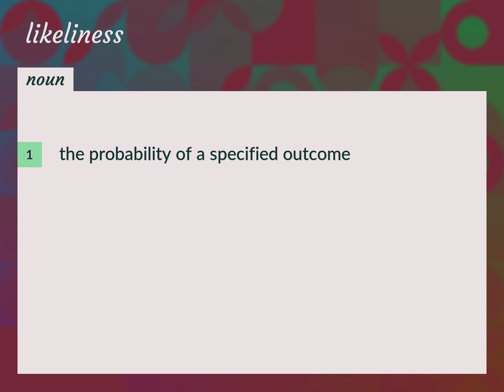Likeliness | meaning of Likeliness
What is LIKELINESS meaning?